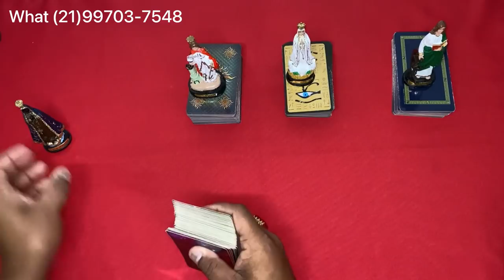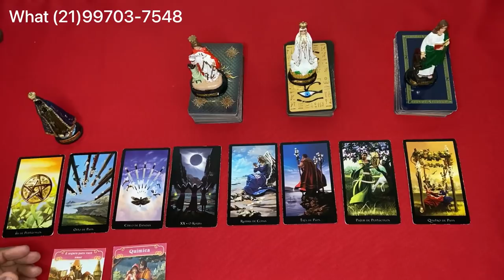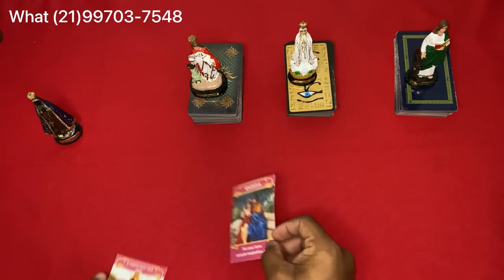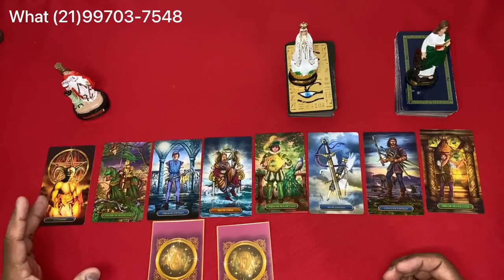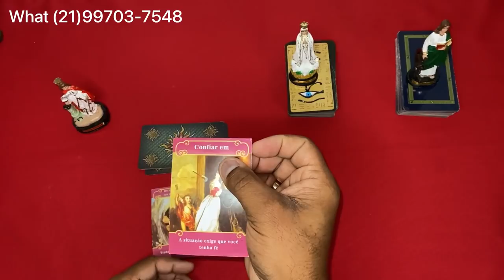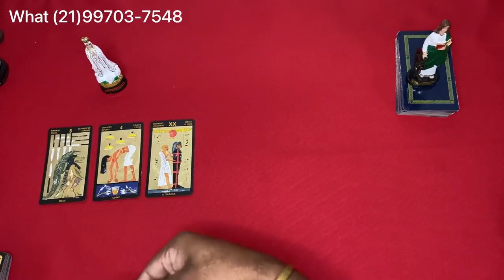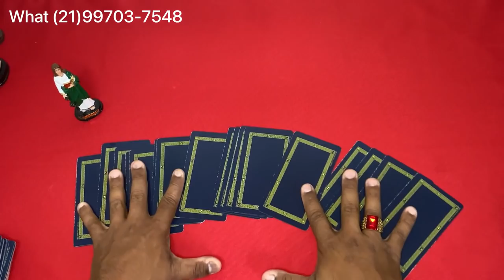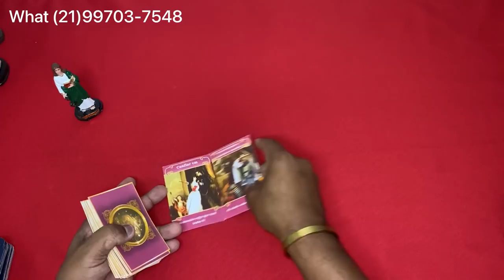📣🔵 CLIQUE AQUI! 🌞 TAROT RESPONDE